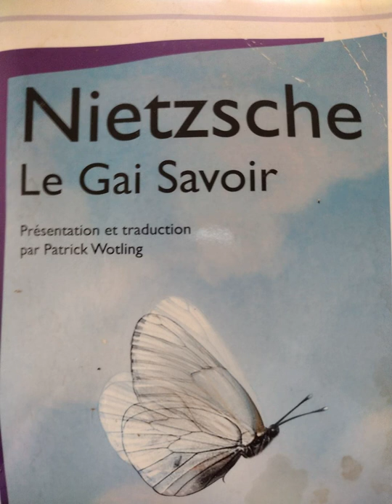Le gai savoir | Friedrich Nietzsche | Lecture audio 1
Dédicacée à mes connaissances ayant connues, connaissant ou allant connaître la convalescence et le gai savoir qui advient.